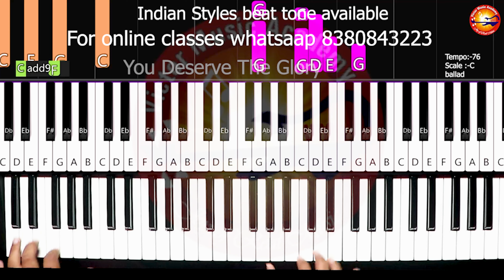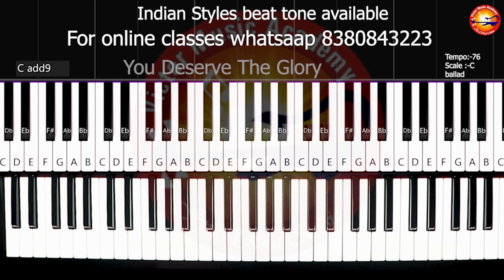"You Deserve The Glory" Chords & Piano Notes Tutorial | Keyboard & Guitar | Victor Benjamin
💡You can join my very personal WhatsApp Communitry

🌟✨ Dive into the worshipful atmosphere with "You Deserve The Glory." Join Victor Benjamin in this comprehensive tutorial as he guides you through the chords and piano notes for both keyboard and guitar, allowing you to express your praise through music. 🎵🙌🎹🎸

In this tutorial, Victor Benjamin simplifies the process of playing "You Deserve The Glory" on keyboard and guitar by breaking down the chords and notes. Whether you're a beginner or an experienced musician, this tutorial equips you to lead worship with confidence.

🎧 Immerse yourself in the heart of worship as you learn to play the soul-stirring melodies and chords that proclaim His glory. "You Deserve The Glory" is a powerful anthem that resonates with believers around the world.

🌐 Join us on this musical journey of praise and adoration. Whether you're playing on a keyboard or guitar, let the music uplift your spirit and magnify His name.

Let's come together in worship through the universal language of music.
🙏 PRAYER REQUEST ON WHATSAAP
📚 200+ songs chords  /50 notation
      call or whatsaap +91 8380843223

✅Online Class Available pls fill the form we will call you

✅For gospel Meeting,Crusade and Seminar